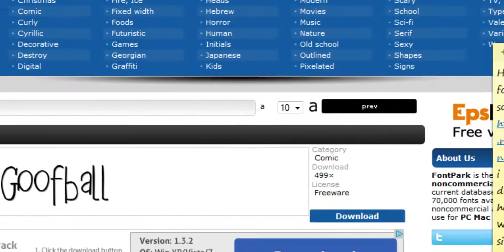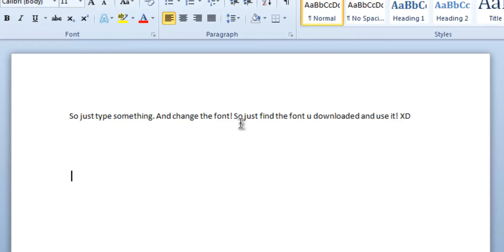How To Get The Best Fonts 2013 ᴴᴰ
Well Heres The Link!